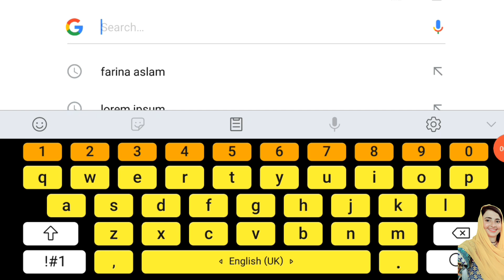JEST Test Paper in Pdf and keys 14 -Sep -2021| 15-sep-2021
Today Jest Test Paper
IBA sukkur PST JST Sample paper 2020 || Pst JEST HST Test preparation
In this video we will learn you Important questions or Mcqs for teaching Jobs
Preparation for PST & JST TEST
Primary School Teacher Jobs 2021, PST test preparation in sindh, pst and jst preparation, pst jest test preparation sts iba sukkur sindh,  Solved Sample paper IBA STS, Solved MCQs Modle paper PST and JST math test, Sindh Govt Master Test.